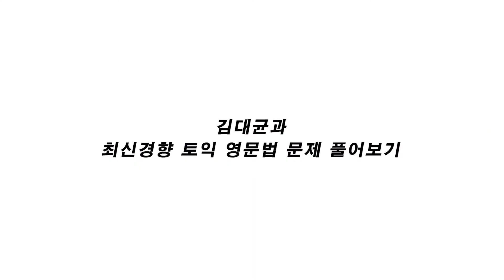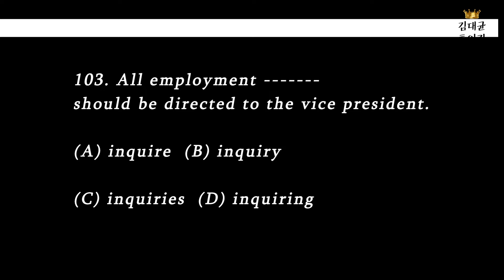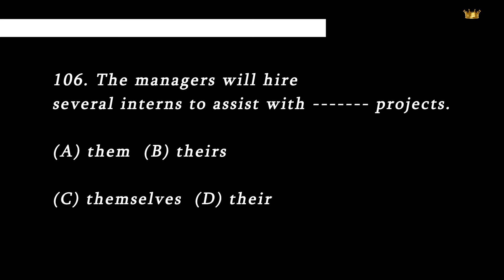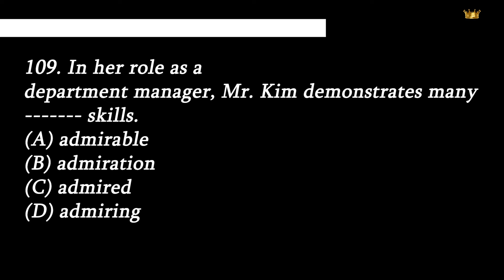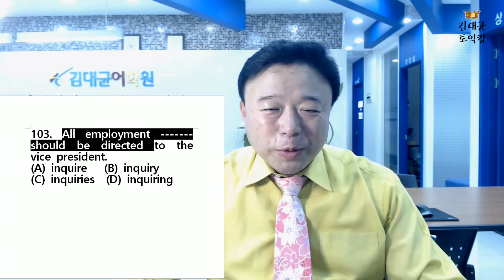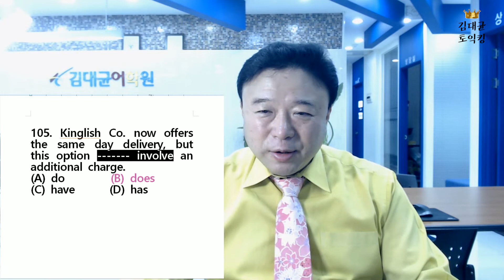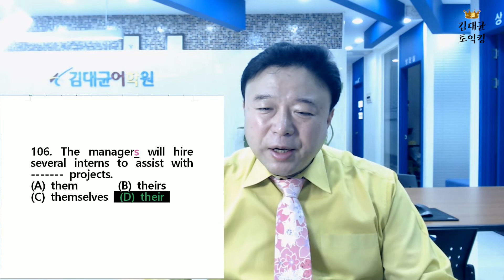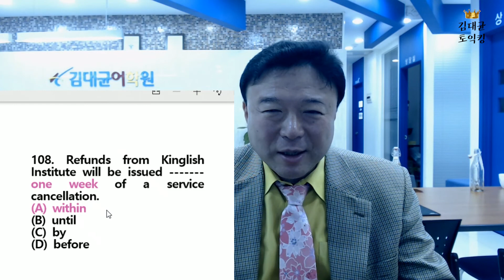김대균토익킹 - 김대균과 최신 토익 영문법 문제 풀어보기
김대균 영문법 김대균 어학원 토익 구독자들은 위한 유튜브!